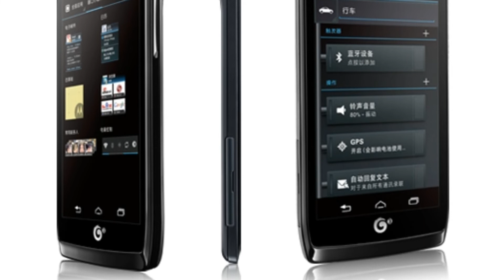Photos of the Motorola RAZR V MT887 | Not A Review!